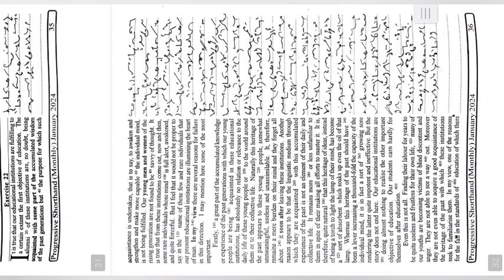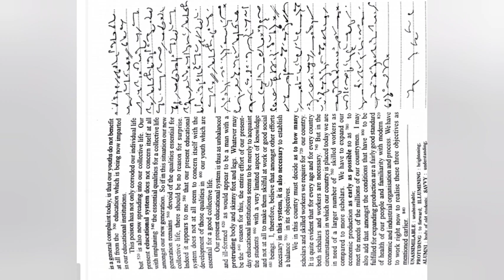100wpm progressive dictation || Ex -22|| January 2024 progressive dictation||progressive shorthand